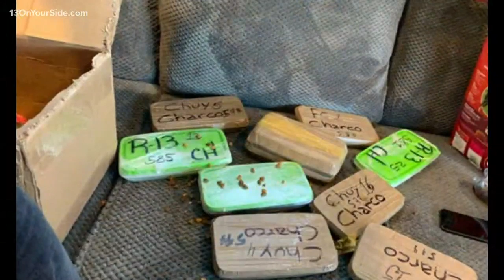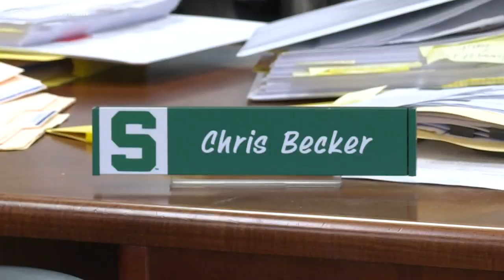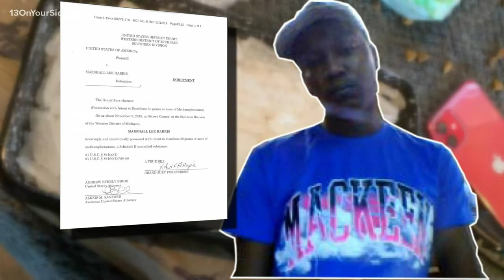Suspect arrested for 12lb of meth sent through mail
12 pounds of crystallized meth has been found in a Kalamazoo home.